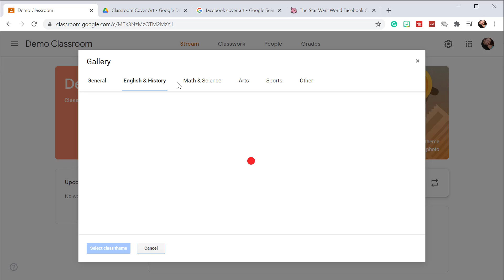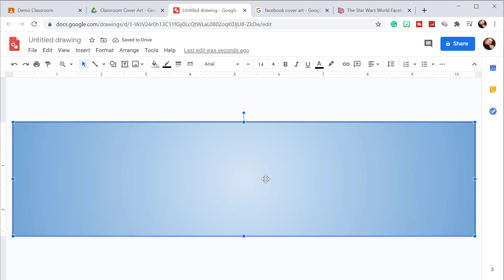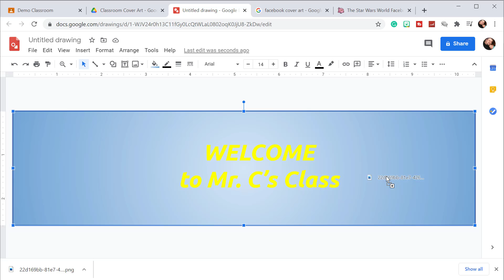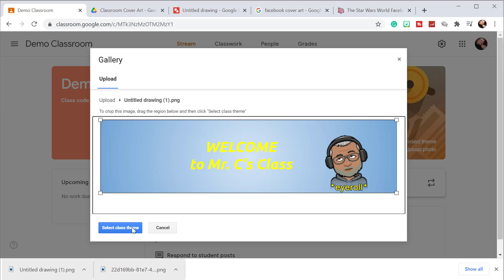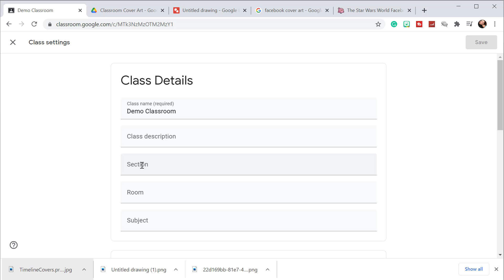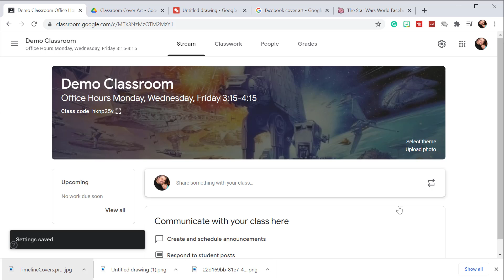How to Change Google Classroom Theme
Learn how to change a Google Classroom Theme.  Google Classroom has a gallery of theme options for you to choose from.  But, you can also create a custom theme using Google Draw and a little creativity.  You can also add a Bitmoji avatar or find Facebook cover art.